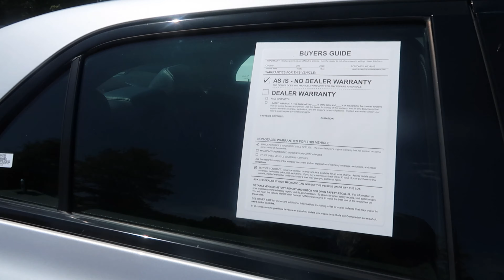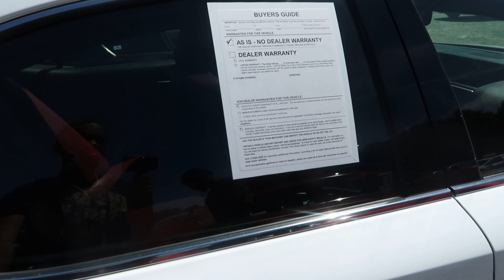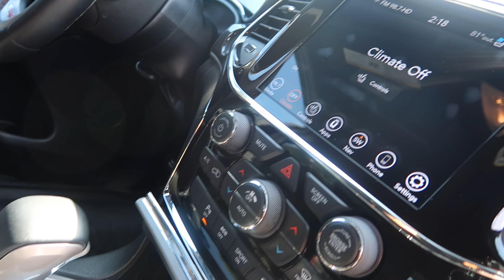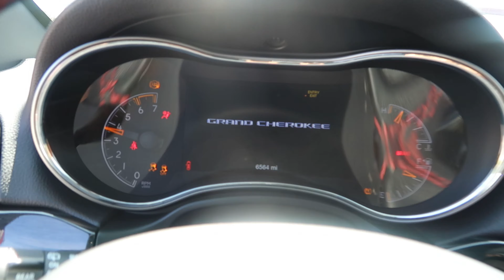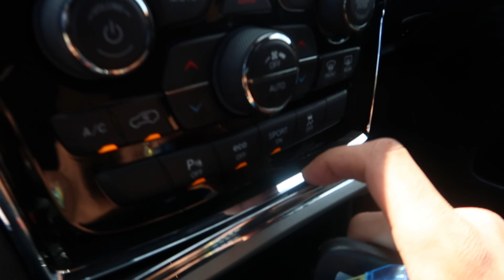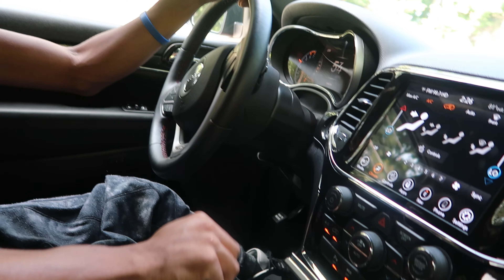2020 JEEP CHEROKEE TRAILHAWK REVIEW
JOIN THE LYFSTYLE GANG TODAY! ALL ABOUT POSITIVITY GRIND AND WEALTH!
MERCH COMING BEHIND THE SCENES!

Insta & TikTok- daelyfstyle